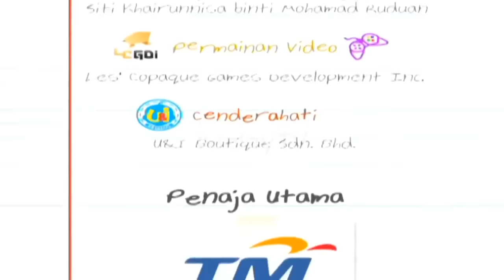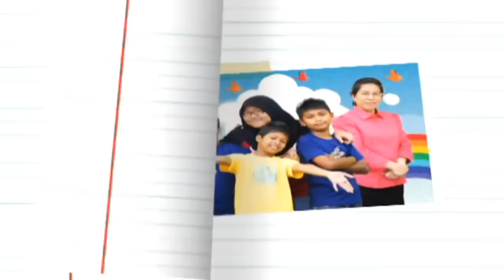Upin & Ipin Musim 4 | Bila Besar Nanti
new Upin & Ipin Musim 4 | Bila Besar Nanti